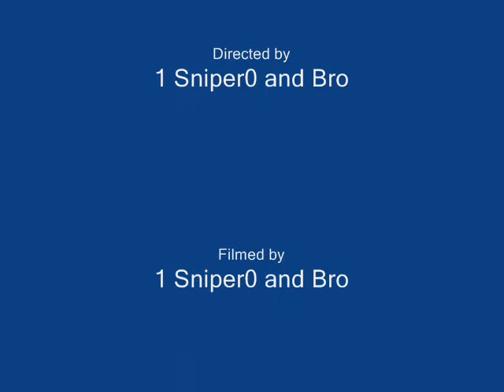New Years Day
This is my new years video. It's another parody of the garbage day scene. Same cast.